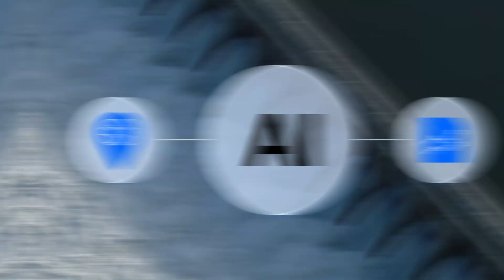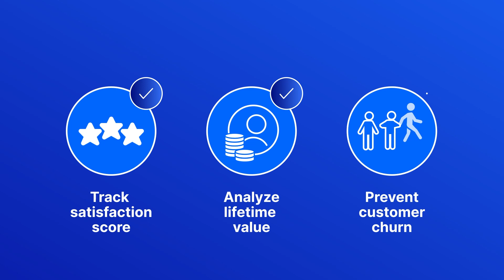How OpenText™ Analytics & AI revolutionizes the high-tech industry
Telecom operators, colocation providers, device manufacturers, and other high-tech companies are flooded by vast volumes of data across many formats. This is amplified by the rapid adoption of 5G and IoT technologies. High-tech organizations that adopt OpenText™ Analytics & AI solutions, however, can understand all their data and unlock insights.

Watch this video to learn how embedded analytics and AI can help your company enhance products, improve service, and increase customer satisfaction.

to learn more about how analytics and AI solutions can help high-tech companies.